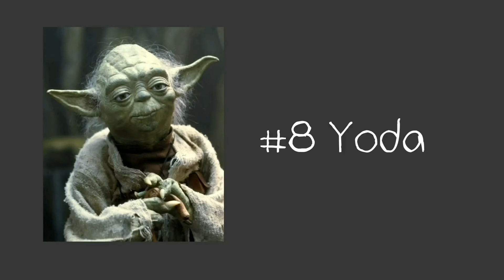10 Voice Impressions 🗣️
Here's the list of characters that I'm impersonating ⬇️

1. Troll 👹
2. Dobby 👺
3. Venom 🕷️🕸️
4. Cookie Monster 🥴
5. Megatron 🤖 (my style)
6. Mickey Mouse 🐀
7. Optimus Prime 🤖 (my style)
8. Yoda 👽
9. Star Scream 🤖 (my style)
10. Scooby-Doo 🐶

Bonus Voice Impression:
Soundwave 🔊 (my style)